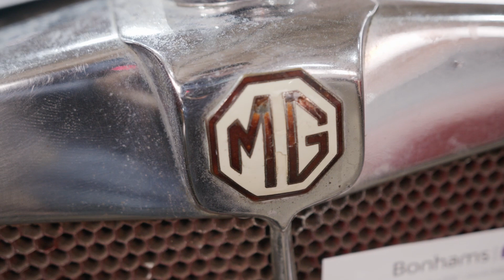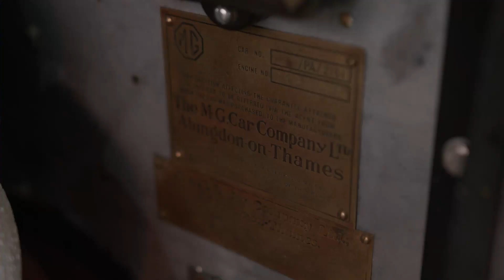LOT 306 1934 MG PA Project